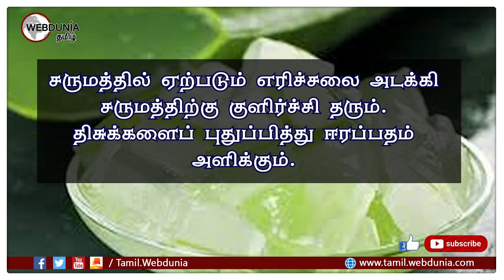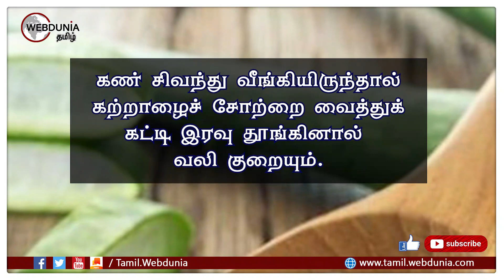கற்றாழையை உட்கொள்வதால் ஏற்படும் நன்மைகள் !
ஆண்கள் சவரம் செய்யும் பொழுது ஏற்படும் கீறல்கள் மற்றும் தீக்காயங்களுக்கும் உடனடி நிவாரணம் பெற கற்றாழைச் சாறை பயன்படுத்தலாம்.

கற்றாழை சாறை இரவு வேளையில் முகத்தில் தேய்த்து காலையில் வெந்நீரால் கழுவ முகத்தில் உள்ள கருமை நீங்கி முகம் பொலிவு பெறும்.

சருமத்தில் ஏற்படும் எரிச்சலை அடக்கி சருமத்திற்கு குளிர்ச்சி தரும். திசுக்களைப் புதுப்பித்து ஈரப்பதம் அளிக்கும்.

எல்லா வகை சருமத்திற்கும் ஏற்றது. முகத்தின் சுருக்கங்களைப் போக்கி புத்துணர்ச்சியையும் இளமைப் பொலிவையும் தக்க வைத்துக் கொள்ள உதவும்.

கண்நோய் கண் எரிச்சலுக்கு கற்றாழைச் சோற்றை கண்களின் மேல் வைக்கலாம்.

கேசப் பராமரிப்பில் தலைக்கு கறுப்பிடவும் கேசத்தின் வளர்ச்சியைத் தூண்டவும் பயன்படுகிறது.

தலையில் ஏற்படும் கேசப் பிரச்சனைகள் மற்றும் பொடுகை நீக்குகிறது.

தோல் இறுக்கத்திற்கு சுகமளிக்கும் மருந்தாகிறது.